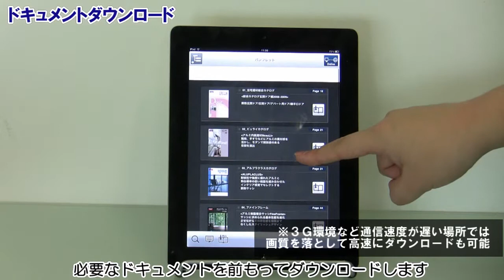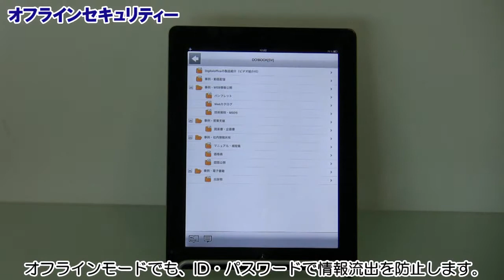オフライン対応